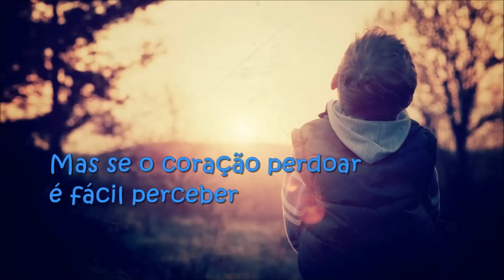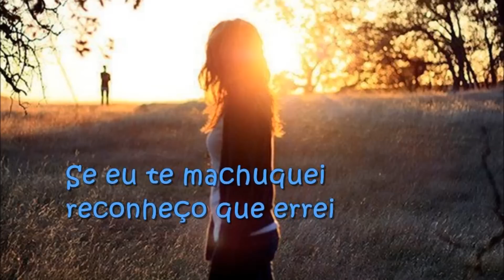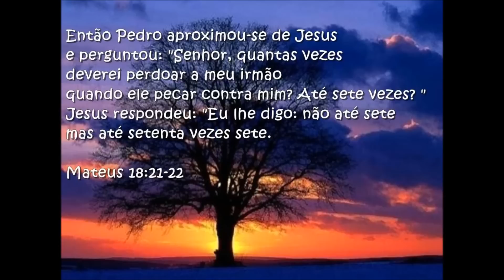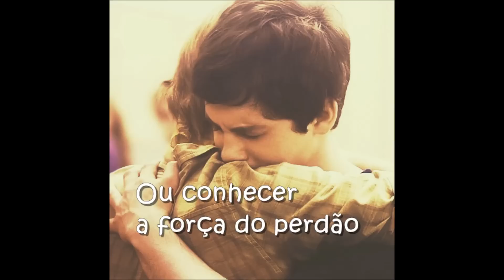Sérgio Lopes - A força do perdão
Perdoar
É muito mais que estender a mão
E dizer eu te perdôo meu irmão
Usar a voz é fácil apertar a mão também
O difícil é revelar o coração
Mas se o coração perdoa é fácil perceber
Pois o coração é cúmplice do olhar
Perdão que sai do coração
É jóia rara de encontrar
E está na sinceridade de um olhar

Se eu te machuquei, reconheço que errei
Eu agora percebi quanto mal eu te causei
Como vou falar de amor se eu não souber amar
Eu preciso de você para me ensinar
Eu me arrependi e revelei meu coração
Agora é sua vez de me ensinar uma lição
Preciso de você pra conhecer a dor ou conhecer a força do perdão.